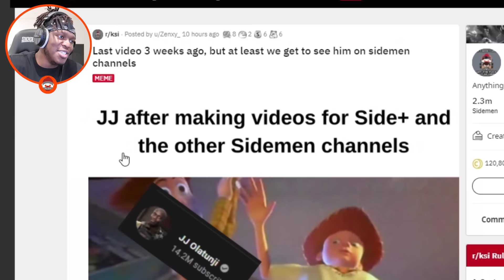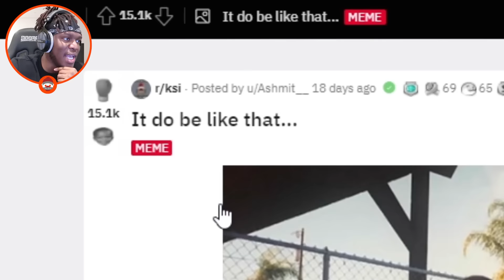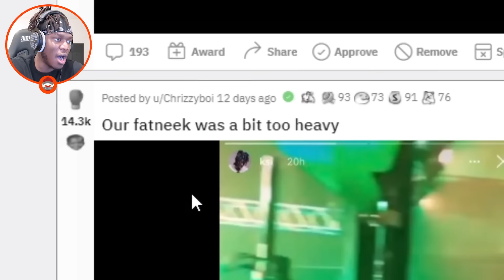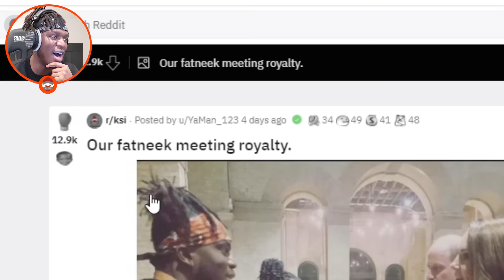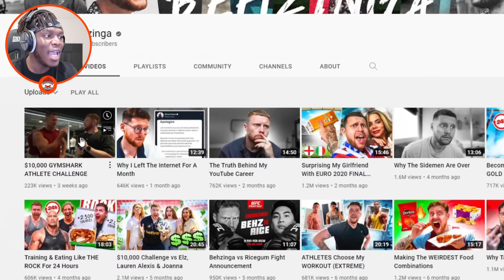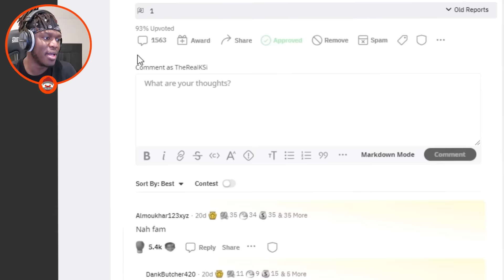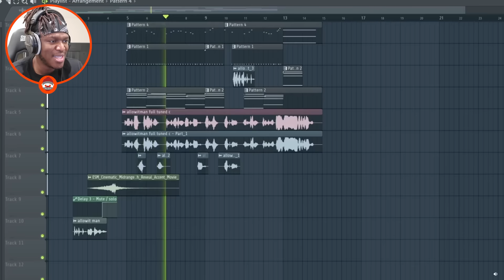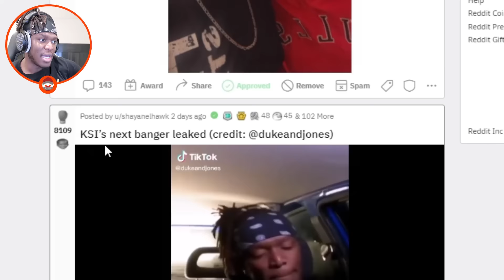Someone made a song from my freakout